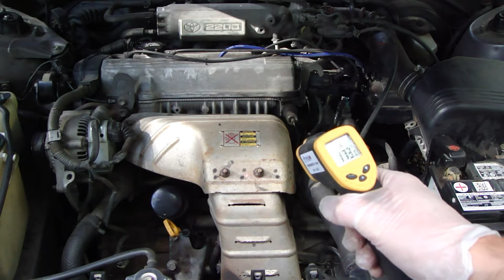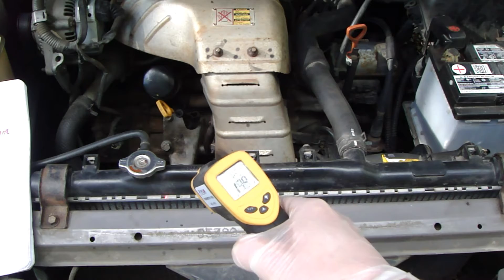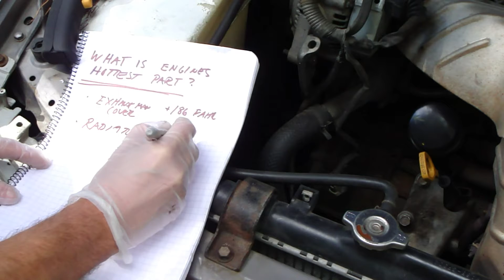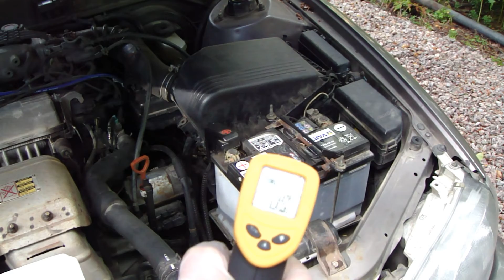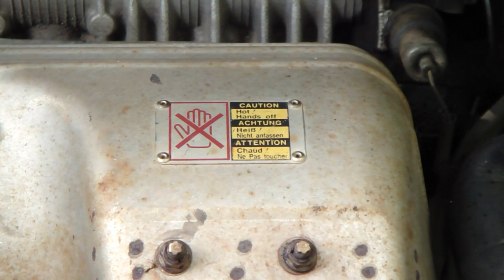What is the hottest part in engine. Look temp measurements.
What is the hottest part in engine. Look temp measurements. Beware hot parts.